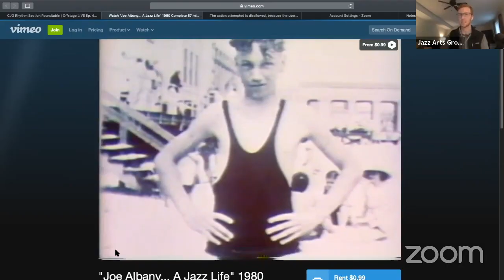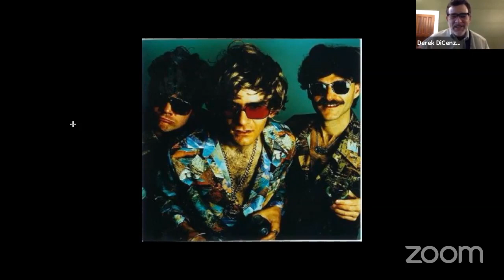Notes from the CJO Rhythm Section | Offstage LIVE Ep. 4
Please welcome Bob Breithaupt, Bobby Floyd, Chris Berg, and Derek DiCenzo to the Offstage LIVE virtual stage!

To support this and other online programs being hosted by Jazz Arts Group during this uncertain time, please go